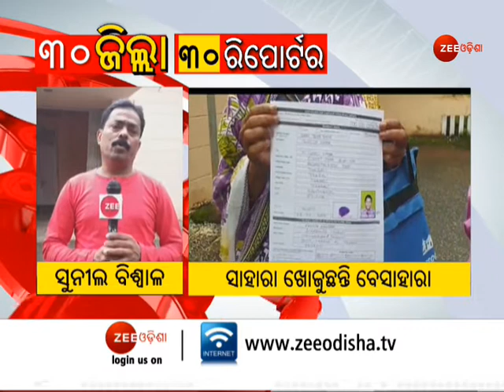NonStop News: 30 Jilla 30 Reporter | Top News | Todays News | Latest News । Corona Updates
ଗାଁ ଠୁ ସହର ସମସ୍ତ ଖବର ଜାଣିବା ପାଇଁ ଦେଖନ୍ତୁ ଜୀ ଓଡ଼ିଶାର ସ୍ୱତନ୍ତ୍ର ବୁଲେଟିନ୍ '୩୦ ଜିଲ୍ଲା ୩୦ ରିପୋର୍ଟର' । ପ୍ରତିଟି ଜିଲ୍ଲାରୁ ଆପଣଙ୍କୁ ଅପଡେଟ୍ ଦେବେ ଆମ ରିପୋର୍ଟର । ପତିଦିନ ସନ୍ଧ୍ଯା ୭ଟା ୩୦ରେ ଜୀ ଓଡ଼ିଶାରେ ଦେଖନ୍ତୁ ୩୦ ଜିଲ୍ଲା ୩୦ ରିପୋର୍ଟର ।

About Channel:-